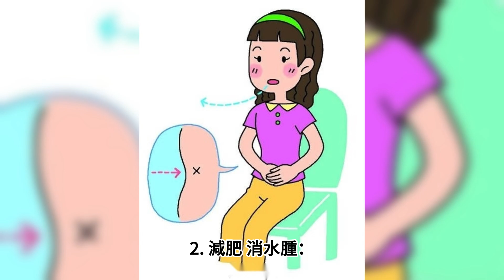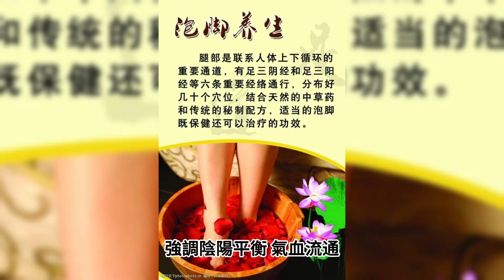【泡脚 好處】傳統泡脚 好處多多- 中醫療法 強調陰陽平衡、氣血流通等健康功效！|泡脚好处多！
【泡脚 好處】傳統泡脚 好處多多- 中醫療法 強調陰陽平衡、氣血流通等健康功效！- 中醫療法傳統泡脚 好處多多- 泡腳作為一種傳統中醫療法，結合適當的中藥材能夠帶來多方面泡脚 好處，包括緩解感冒、減肥、消水腫、改善睡眠、降血壓、以及改善腎功能等泡脚 好處。以下將詳細探討泡脚 好處和卓越功效。 泡脚 好處緩解感冒症狀： 無論是風寒還是風熱型的感冒，搭配合適的中藥材泡腳能夠增加血管通透度、促進出汗，進而消除呼吸道組織的炎症、腫脹、過敏現象。這不僅能夠改善感冒症狀，甚至還具有預防感冒和咳嗽的作用。 泡腳養生之道深植於中華文化醫學理念之中，古代智者相信預防勝於治療，古人以調和陰陽、調理精氣、糾正臟腑偏差為主要手段，泡腳作為一種簡單而有效的自我調理方式，強調陰陽平衡、氣血流通，有助於血糖、心臟、陰陽平衡和精神上的放鬆，古人更注重全方位的養生觀和修身養性，保持一個平靜祥和的心態，用最好的心態來應對外界的壓力和挑戰，從而減少焦慮和困擾，再不讓煩惱的情緒影響身體，活出健康自然美！